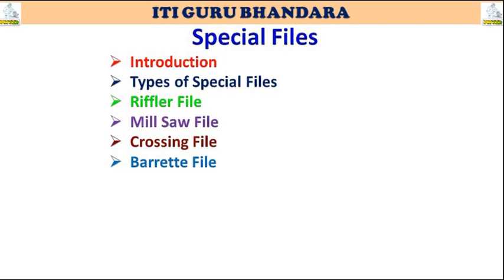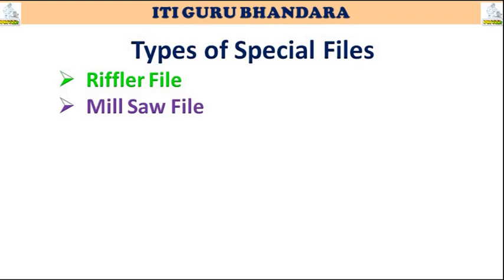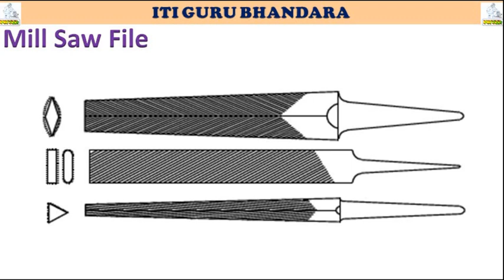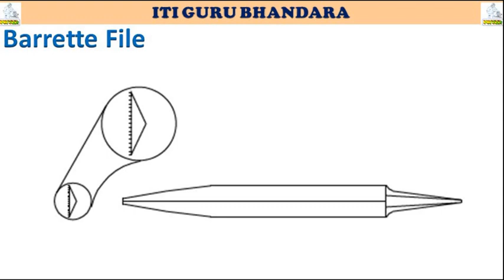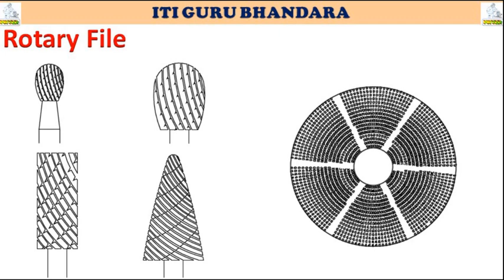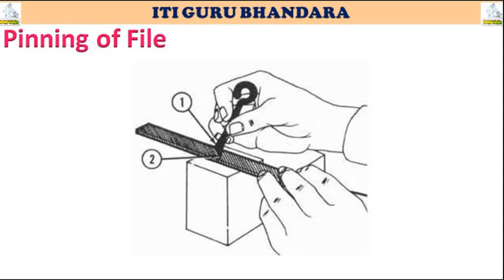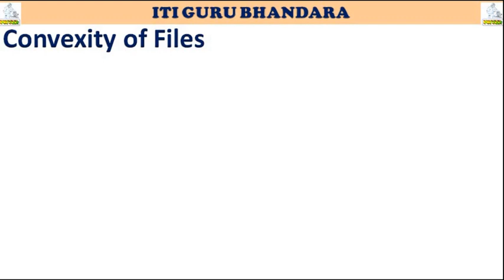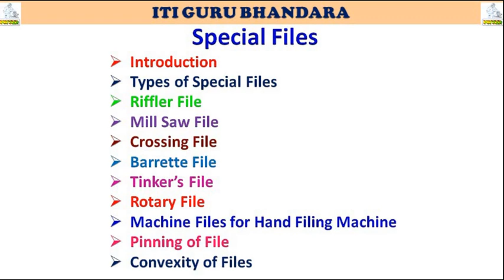Special File|Needle File|File Tools|Fitter|ITI GURU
File Tool used for filling is called File(रेती).
It is used for removing excess material from work piece.
● classification of Files
● Types of Files according to shape
● Shape of Files